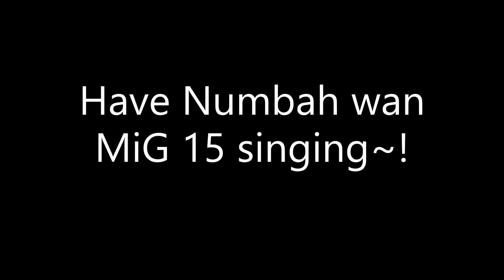Warthunder Air assault mode MiG 15 Bonus at end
another air assault. Servers were EU/US.    Laptop set up:HP pavilion 15 Gaming. I7 8750H. GTX 1050 with 4 GB. Intel UHD Graphics 630. 16 GB of RAM/8x2 SK Hynix 2667 MhZ. SSD 128 GB and 1 TB HDD. Settings:Movie quality. Music:Clash N Slash Track 1. Clash N Slash is owned by Enkord. Bonus Azur lane at the end!